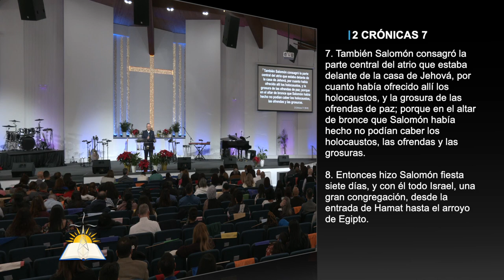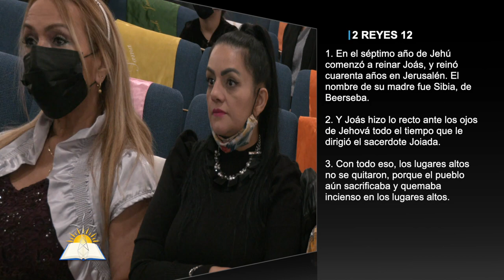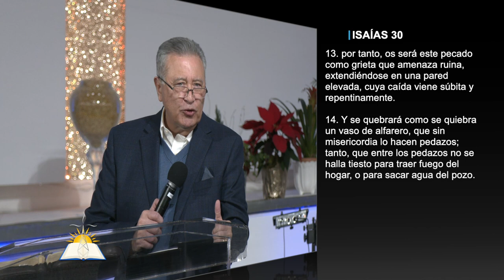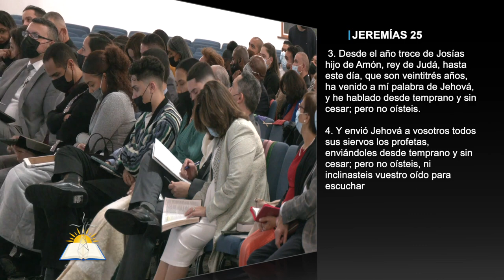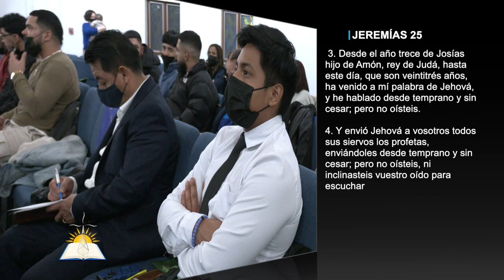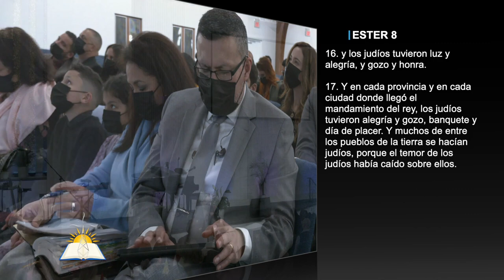Mensaje profético 2023: Año de los plazos límites y de las oportunidades - Pastor Juan R. Fernández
Tema: Mensaje profético 2023: Año de los plazos límites y de las oportunidades

Versos:
Éxodo 9:14
Números 14:22
Génesis 31:7-41
Génesis 14:4
Génesis 17:25
Josué 6:15-20
Génesis 31:38-41
Jueces 4:3
Jueces 15:20, 16:31
1 Samuel 7:2
Isaías 6:3
Números 6:23-26
Efesios 3:19
Efesios 4:13
Colosenses 2:9
1 Juan 2:16
2 Crónicas 7:1-12
2 Reyes 12:1-17
Éxodo 30:11-6
Levítico 27:2
Levítico 23
2 Crónicas 24:5
Isaías 30:13-14
Jeremías 25: 1-10
2 Cronicas 36:5-8
Jeremías 52:30
Ester 8:1-13, 9:1
Salmos 85:11-13
Isaías 54:17
Ester 8:16-17
Mateo 12:40
Oseas 6 :1-2
Isaías 60:1-2
Lucas 13:8

¿Quiénes somos?

CCLI # 11207910
Church Streaming & Podcast License
CCLI # CSPL060797